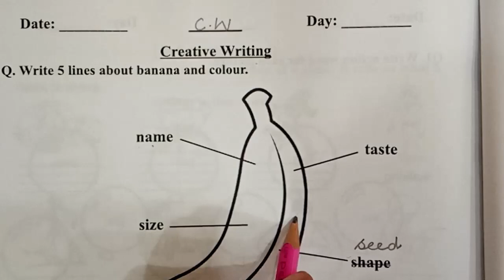PREP 3RD TERM 21 ENG B 1